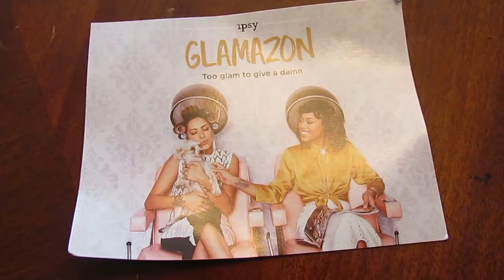Sep 16' Ipsy Unbagging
Hello internet. I'm back...with another ipsy unbagging.